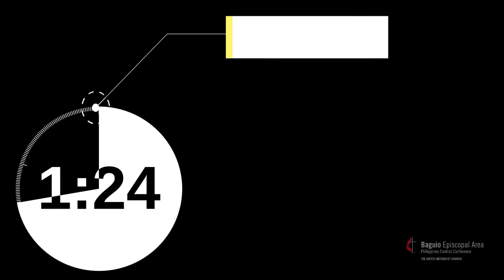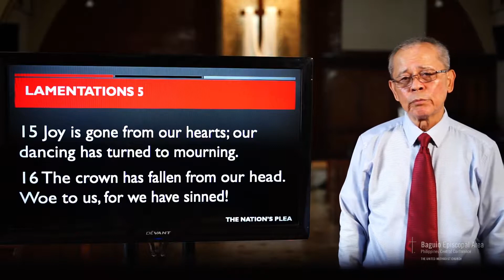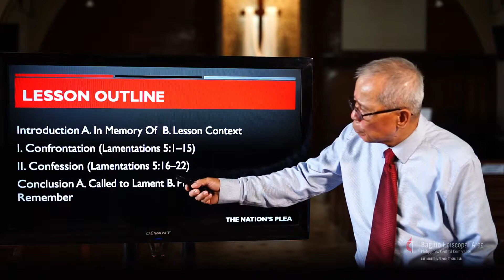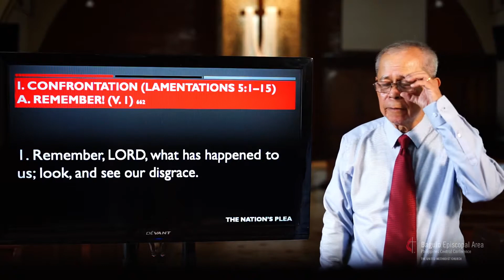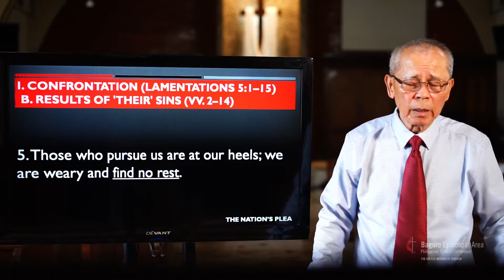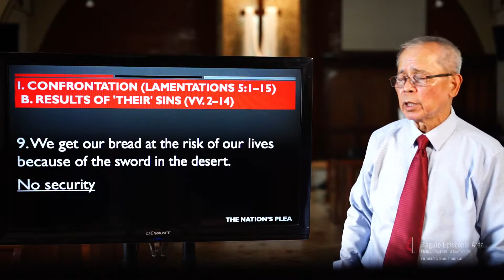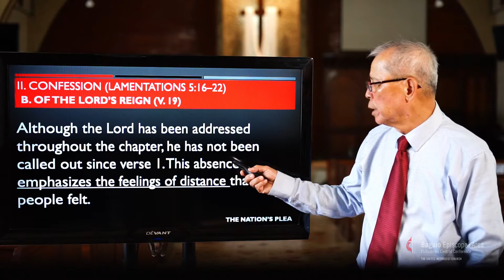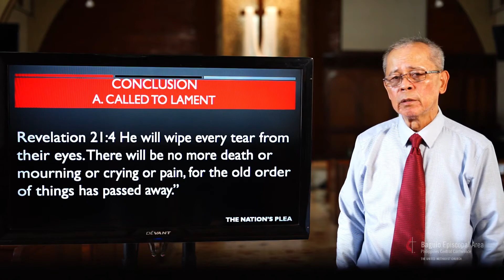Sunday School | THE NATION’S PLEA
DEVOTIONAL READING: Lamentations 3:22-33
BACKGROUND SCRIPTURE: Lamentations 5
Source: NIV Standard Lesson Commentary (2020-21)